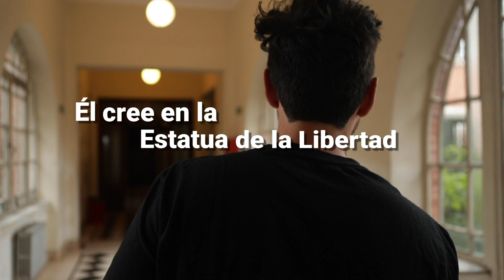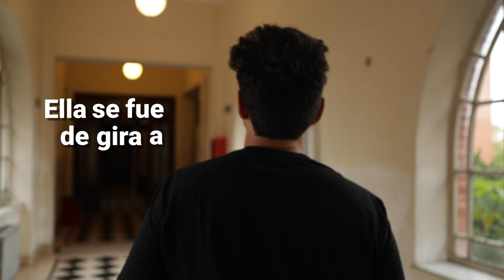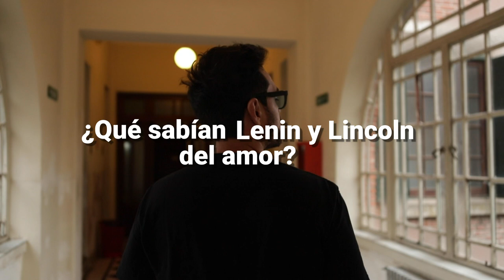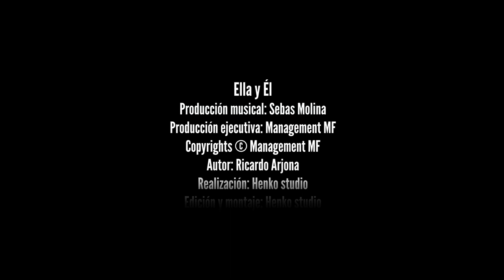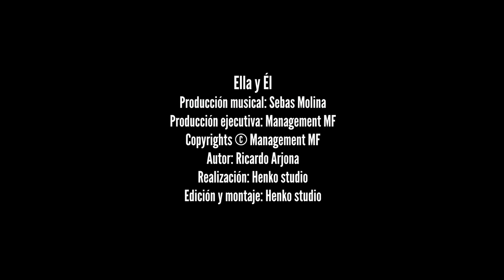Ella y El - Sebastian Molina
Ella y El - Quinta canción de esta etapa de mi carrera musical.
Sesión #5 Sebastian Molina